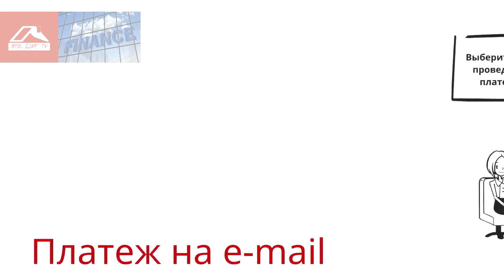Perfect Money is... Мультсериал. 3-А серия. Внутренний перевод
В предыдущей серии я наложал - сделал не ту "начику" для описания внутреннего перевода.

Наш сериал, который мы начали делать давно, но решились начать выкладывать на видеохостинги только сейчас.
Perfect Money - нужная платёжная система каждому инвестору.
История Марины и Сергея. Мультфильм от RED-LINE TV.
Марина улетает в Дубай, но в аэропорту ей звонят и просят перевести деньги за сделку в определённое время. Она консультируется с Сергеем как сделать отложенный платёж. Настраивает всё заранее, сидя в самолёте, потому что будет без доступа к интернету во время полёта.

Сейчас исправляюсь.